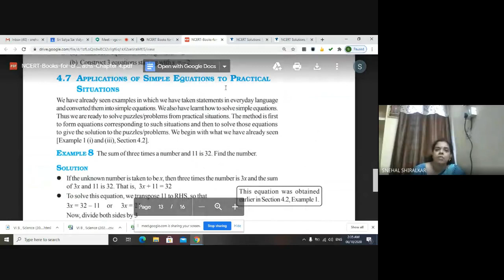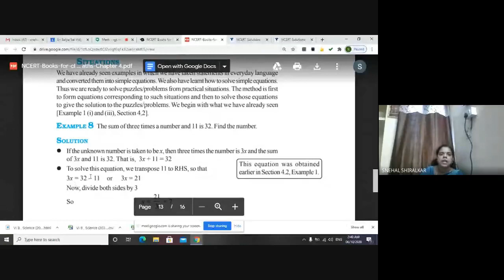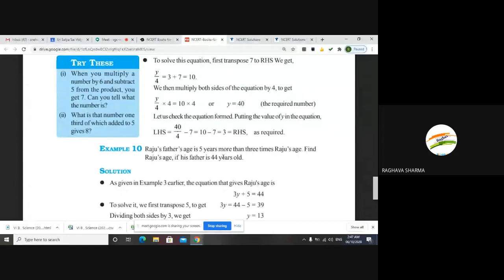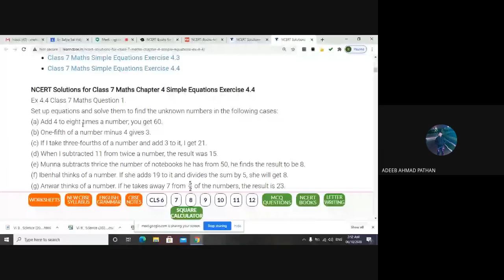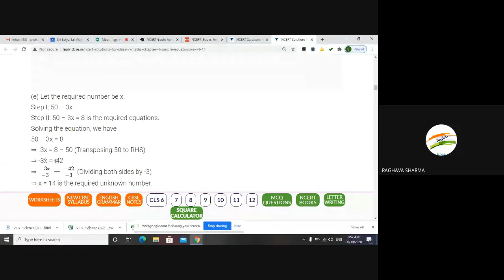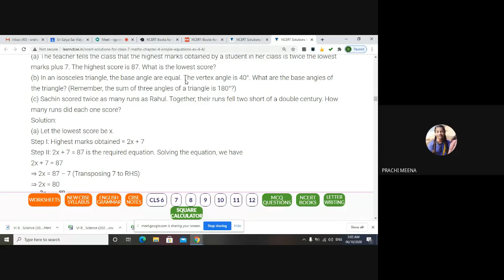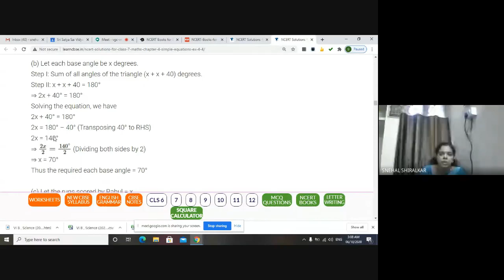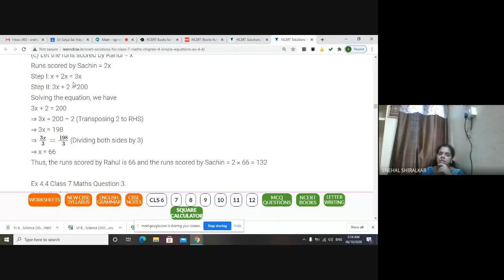VII B, Maths (2020-10-06 at 02:33 GMT-7)